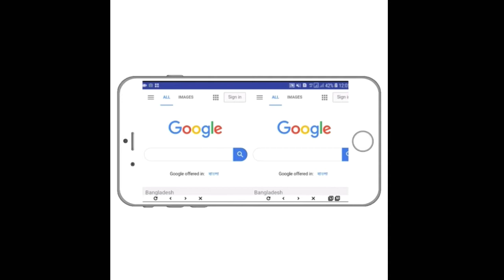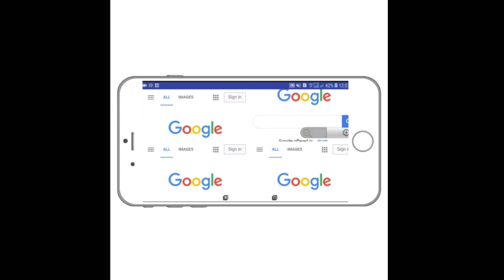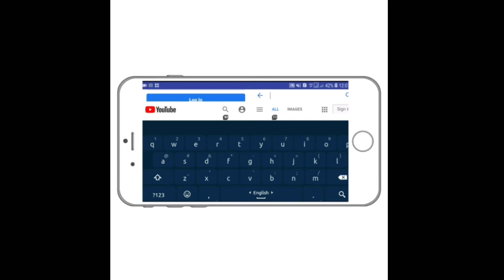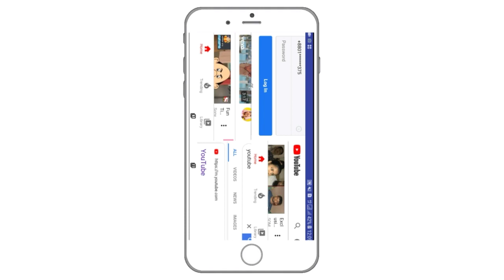Home Screen এ একই সাথে ৪টা অ্যাপ্লিকেশন ব্যবহার করতে পারবেন/Most popular android app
🔮Home Screen A একি সাথে ১টা না, ২টা না/ ৪টা অ্যাপ্লিকেশন ব্যবহার করতে পারবেন/Most popular android apps 2020.

  1llegal Content, All Content Provided By This Channel

                           💗Technical Pias💗